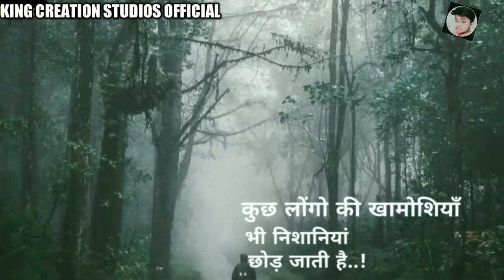Romantic Shayari Love Feeling Whatsapp Status